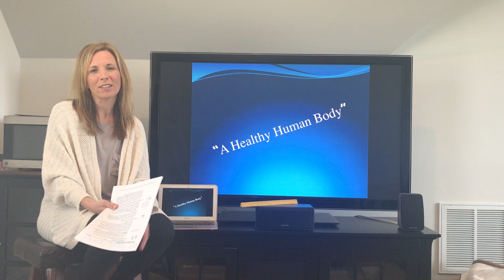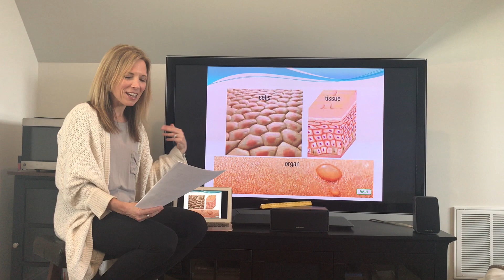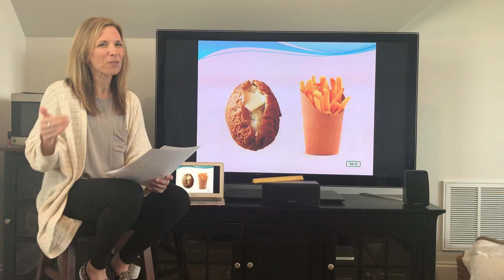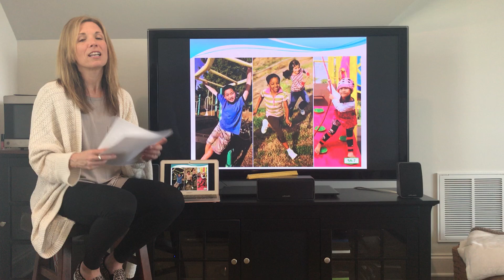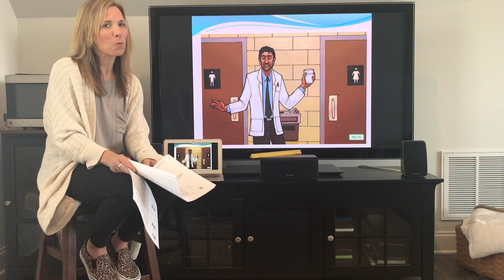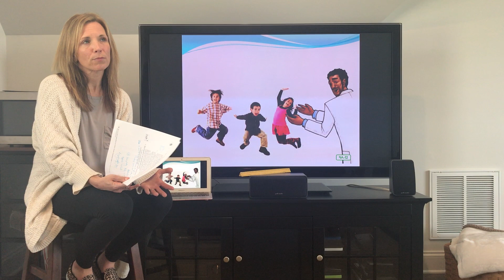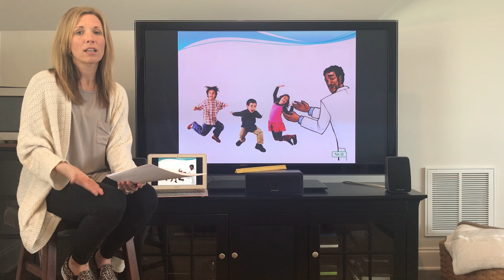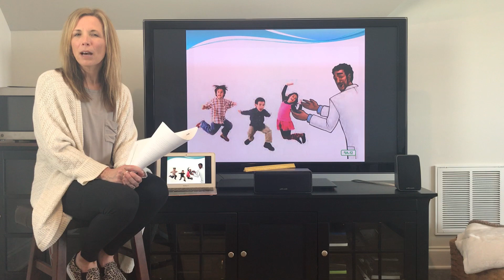IMG 6798 A Healthy Human Body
During this read aloud, students will listen for ways to keep their body healthy.